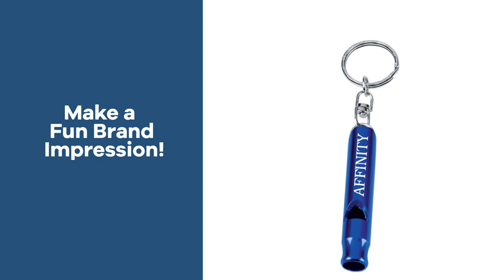Promo Product Review: Metal Whistle Key Ring Key Chain| AnyPromo 656417